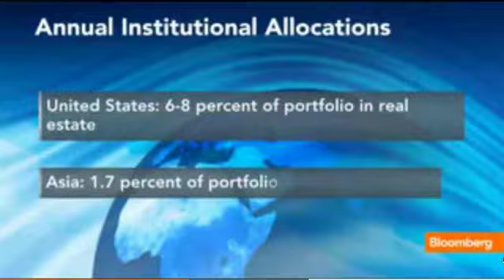Tim's interview on BLoomberg 2013 Oct29 on China cross-boarder real estate investment globally